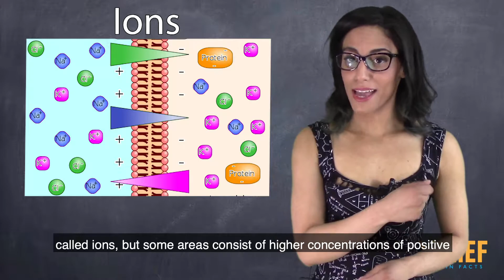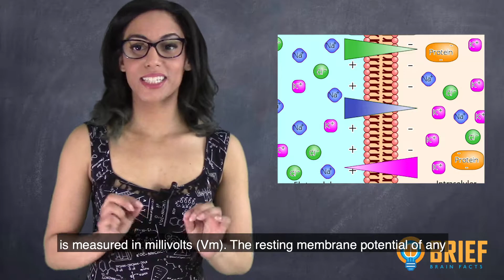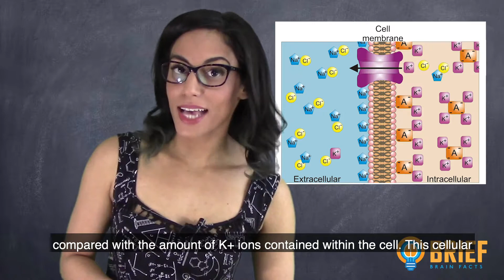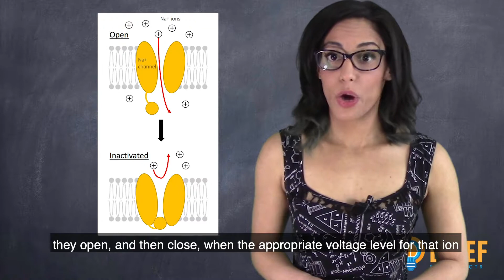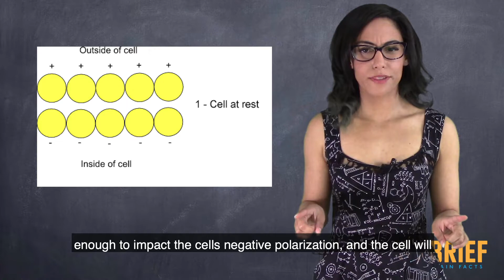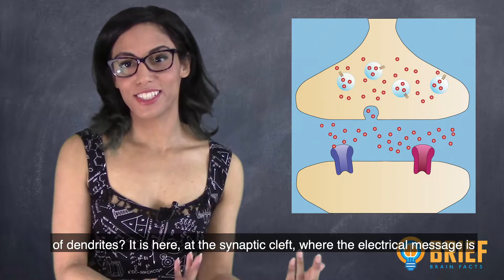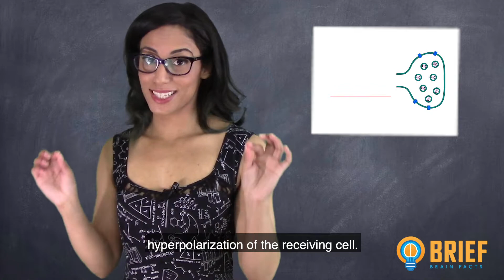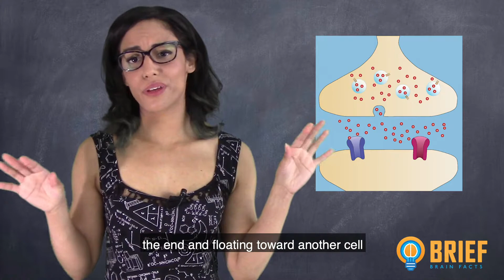How do brain cells work?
In this episode, how do brain cells work?, I discuss How Brain Cells communicate. From the action potential to synaptic transmission, here I explore how our brain cells communicate with each other, and ultimately what makes the brain tick.

Sources:
Literature:

Sodium-Potassium Pump:
Sodium Ion Channel:
Gif:
Speech Bubble:
Lightning Bolt:
By BruceBlaus. When using this image in external sources it can be cited as:Blausen.com staff (2014). "Medical gallery of Blausen Medical 2014". WikiJournal of Medicine 1 (2). DOI:10.15347/wjm/2014.010. ISSN 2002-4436.

Av BruceBlaus. When using this image in external sources it can be cited as:Blausen.com staff (2014). "Medical gallery of Blausen Medical 2014". WikiJournal of Medicine 1 (2). DOI:10.15347/wjm/2014.010. ISSN 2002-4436.